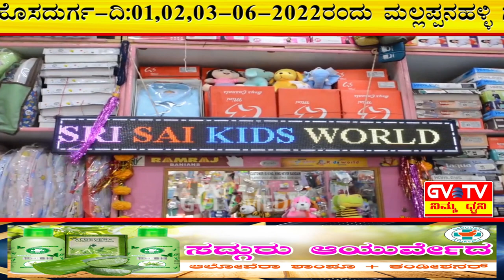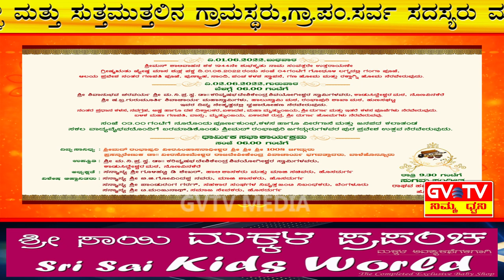ಹೊಸದುರ್ಗ-ಮಲ್ಲಪ್ಪನಹಳ್ಳಿ ಗ್ರಾಮದಲ್ಲಿ ನಡೆಯಲಿರುವ"ಧಾರ್ಮಿಕ ಮತ್ತು ಧರ್ಮ ಜಾಗೃತಿ"ಮಹೋತ್ಸವಕ್ಕೆ ಸರ್ವರಿಗೂ ಸುಸ್ವಾಗತ.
ಸುಸ್ವಾಗತ ಕೊರುವವರು- ಮಲ್ಲಪ್ಪನಹಳ್ಳಿ ಮತ್ತು ಸುತ್ತಮುತ್ತಲಿನ ಗ್ರಾಮಸ್ಥರು,ಗ್ರಾ.ಪಂ.ಸರ್ವ ಸದಸ್ಯರು ಮತ್ತು ದೇವಸ್ಥಾನದ ಭಕ್ತವೃಂದ.